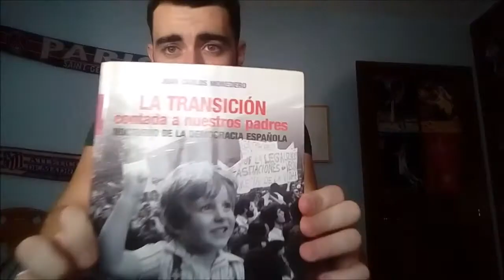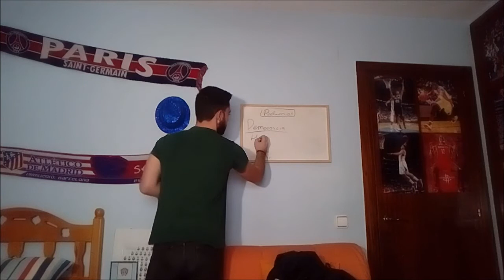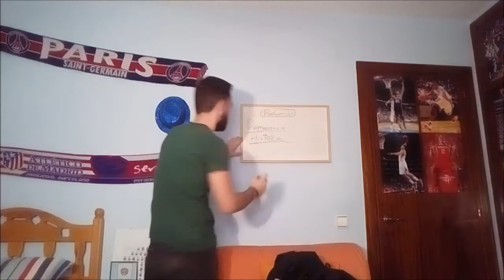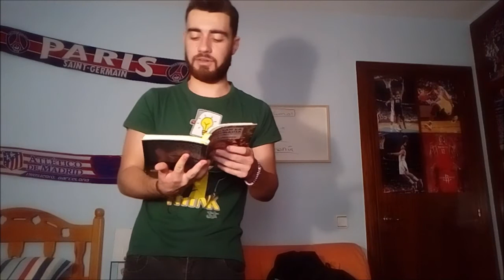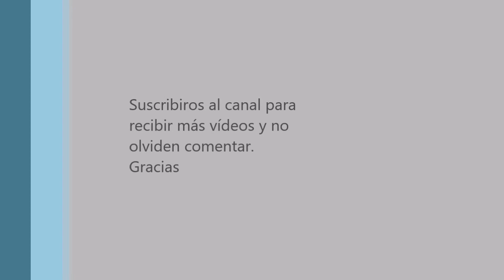Desentrañando a Podemos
Leyendo a Podemos desde dos de los libros que escribieron Pablo Iglesias y Juan Carlos Monedero poco antes del nacimiento del partido.
¿Que pistas nos daban del partido Podemos?